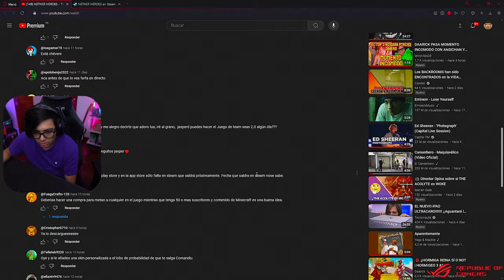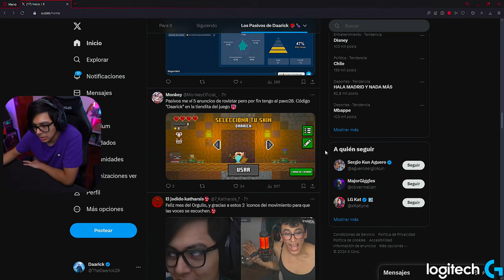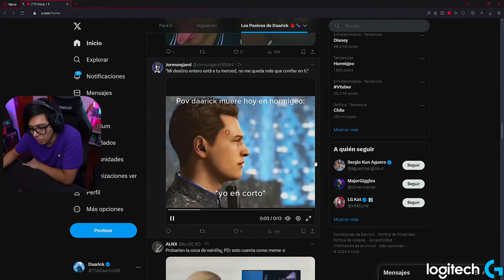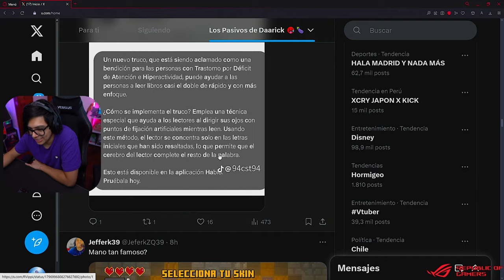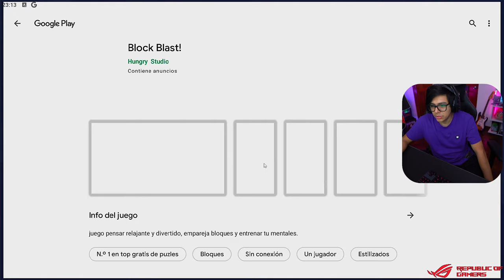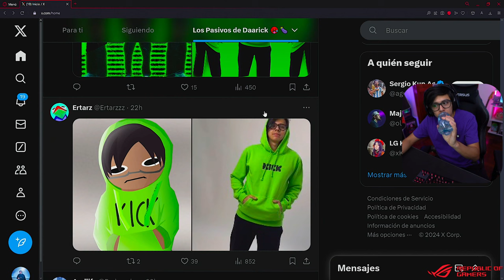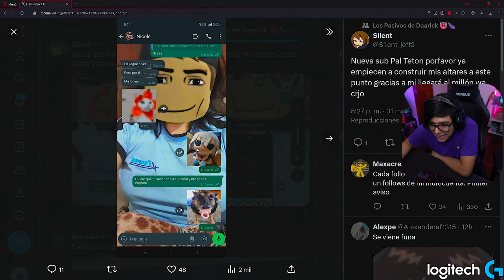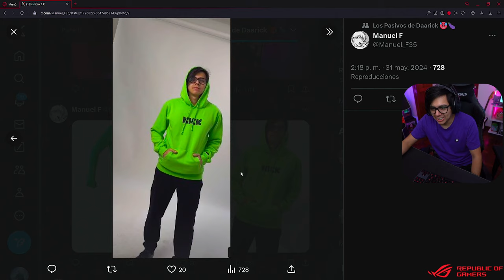⚔ Daarick prueba NETHER HEROES